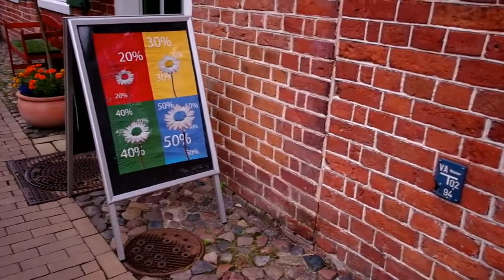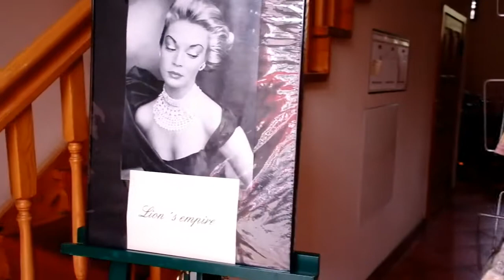Visit Dutch Quarter, popular area in historic Potsdam (Germany)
The historic Dutch Quarter (Holländisches Viertel), Potsdam (Germany).  The Dutch Quarter (Holländisches Viertel) is a neighborhood in Potsdam, consisting of 134 red Dutch brick buildings, almost all of which have been renovated.
There are exactly 134 red, two-storey brick houses, arranged on four squares at the Dutch Quarter (Holländisches Viertel) in Potsdam. Known as the Holländerhäuser (“Dutch houses”), they were built for Dutch immigrants by the architect Jan Bouman between 1734 and 1742. They make up the largest exclusively Dutch housing development outside the Netherlands. Well preserved and refurbished, they are now the core of a popular area in the historic centre of Potsdam. You can find arts and crafts shops, galleries, workshops, antique dealers and cosy cafés throughout the district, as well as two museums. The Jan-Bouman-Haus has displays and videos on everything you might want to know about how the Dutch quarter was built. The Potsdam Museum exhibits pictures of Old Potsdam, as well as paintings and graphic art from the 18th to the 20th century. There is also an exhibition of photographs from before and after the Second World War. There are three major festivals a year in the Dutch quarter – the tulip festival in April, the potters’ market in September and the Dutch Christmas market in the advent period.